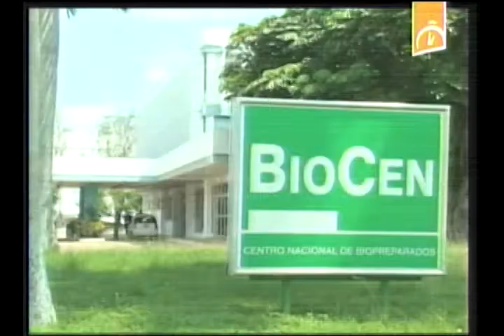La Biotecnología cubana se fortalece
El Centro de Producción de Biopreparados (BIOCEN) pone en funcionamiento una nueva planta, la Paranterales 3.